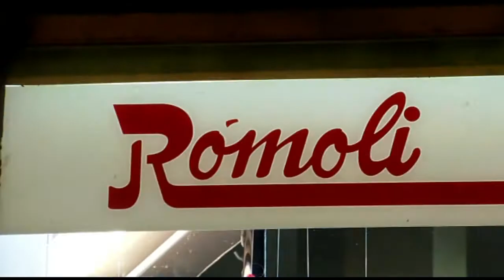ROMOLI VIDEO CLIP NIÑOS PASARELA MENDOZA 2012 DE YAMILA CASSAB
VIDEO CLIP REALIZADO EN LAS HERAS MENDOZA PARA LA PASADA DE ROPA DE NIÑOS DE ROMOLI EN EL MEGADESFILE PASARELA MENDOZA 2012.